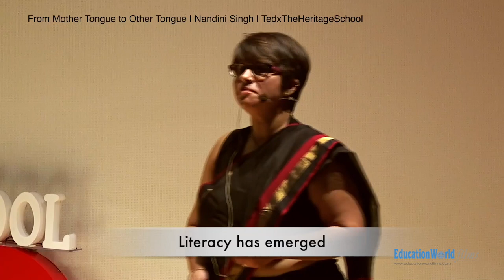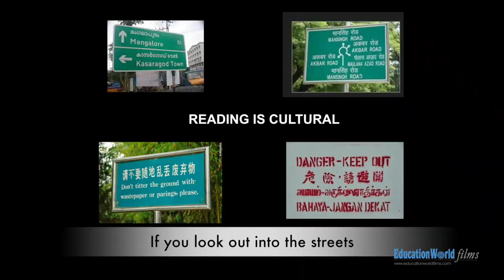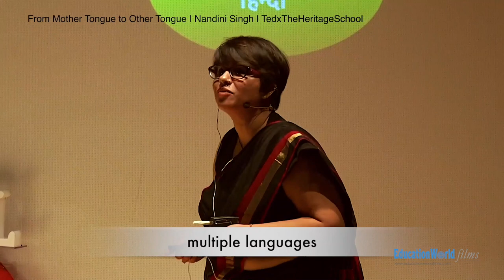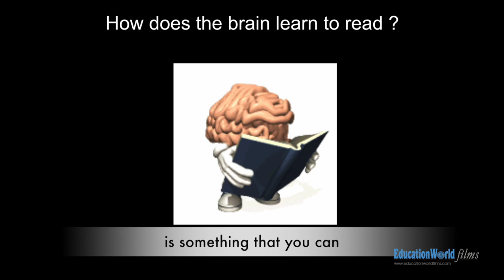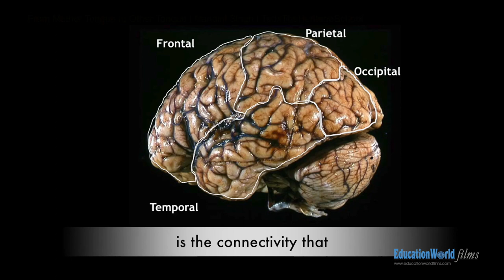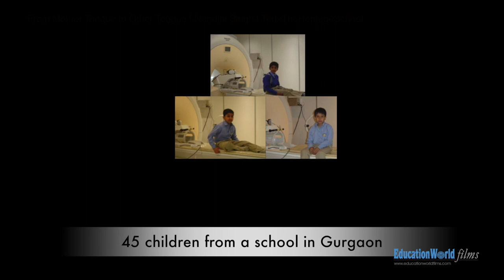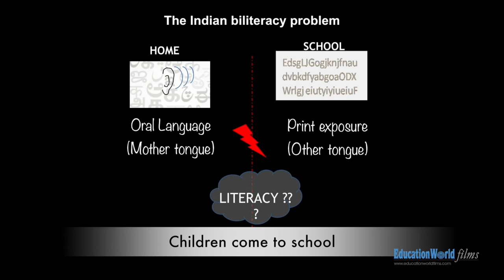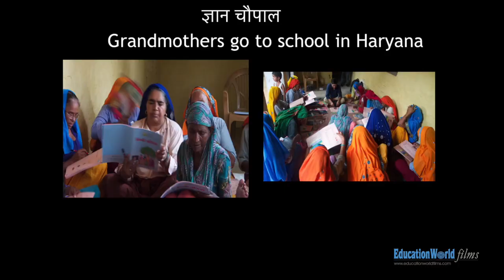Nandini Singh at the Heritage School TEDx filmed by EducationWorld Films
Nandini Chatterjee Singh is a cognitive neuroscientist at the National Brain Research Centre. Her laboratory works on brain circuits for Language, Literacy and Music. She is passionate about achieving universal literacy by 2020. Her research shows that learning in the native language is the key to functional literacy. Her research also focuses on emotion and music. She also studies the rasas underlying different ragas and their possible role in communicating with children on the autism spectrum.